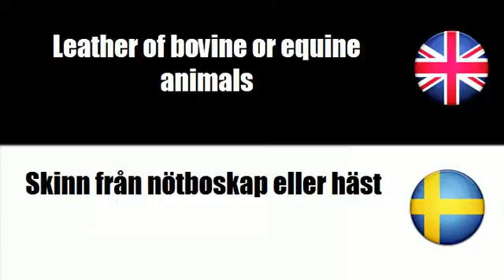FROM SWEDISH TO ENGLISH = Skinn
frenchwithvincent FROM SWEDISH TO ENGLISH = Skinn